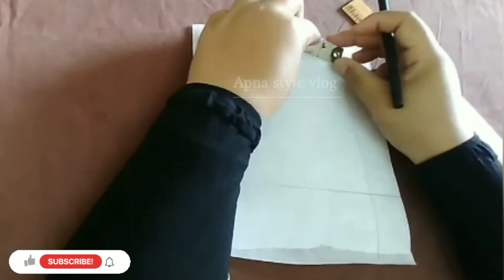New cutwork Neck Design cutting and stitching/apna style vlog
New cutwork Neck Design cutting and stitching/apna style vlog @needle girl]

In this video I will show beautiful  cutwork Neck Design  cutting and stitching

you can make this Design  on kurti/Dress/Blouse.